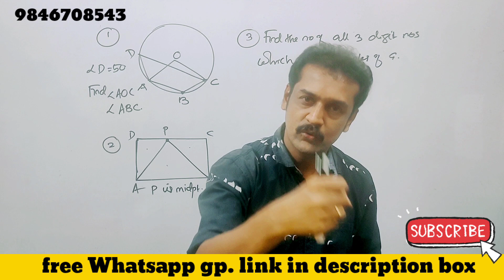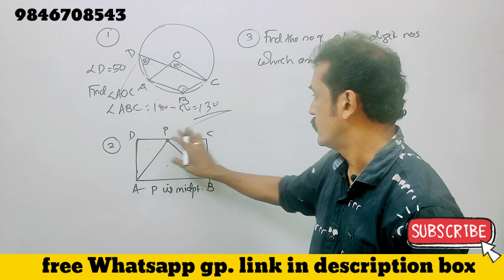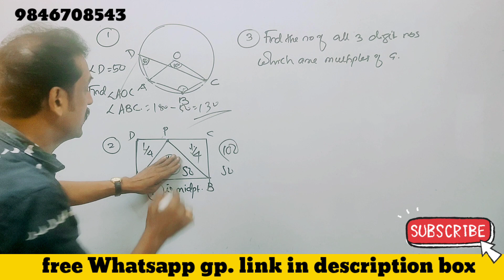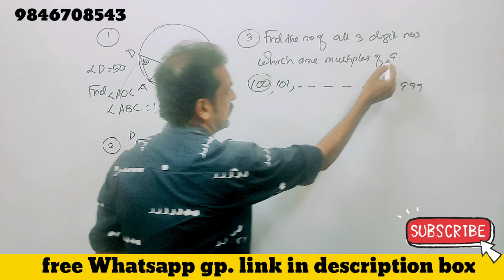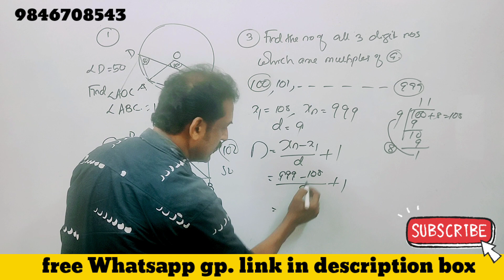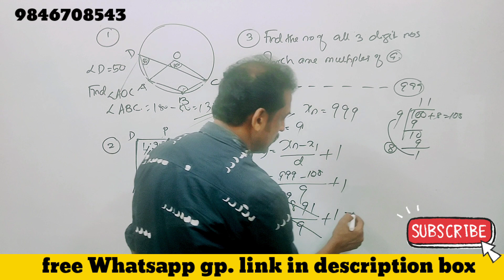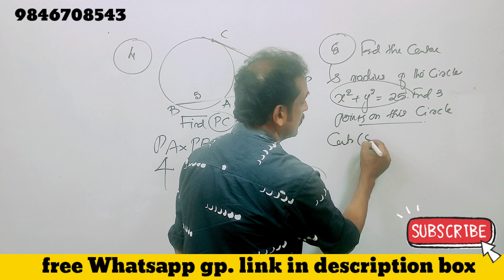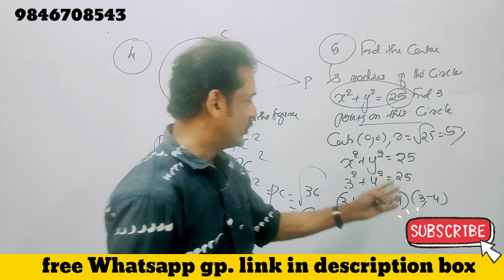Kerala SSLC MATHS revision : 5 questions 10 marks in simple way 💯 subhash highschool math💯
sslc_maths